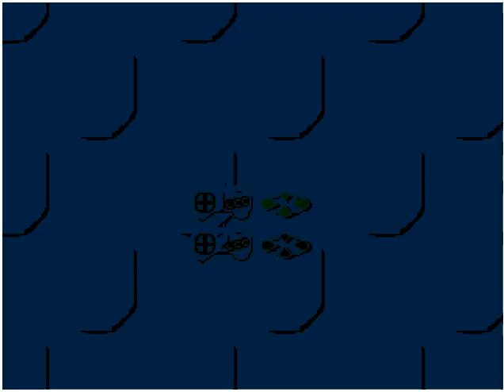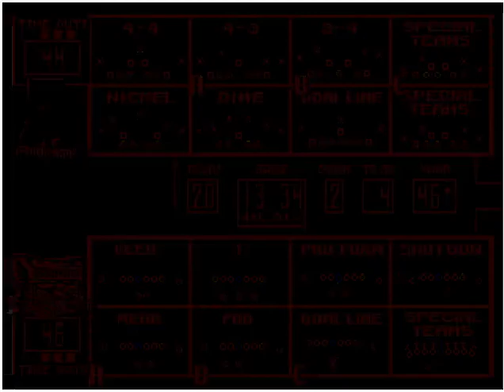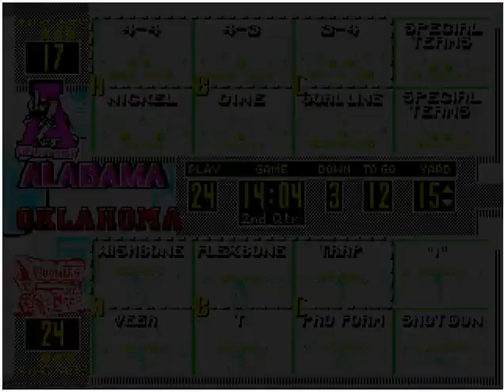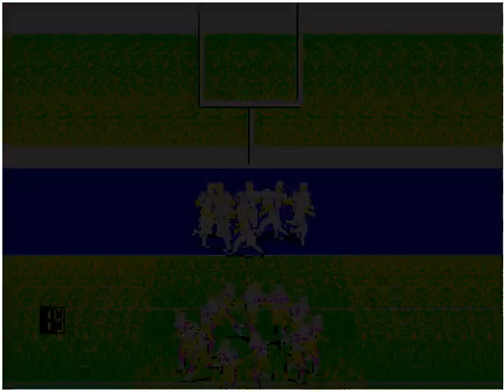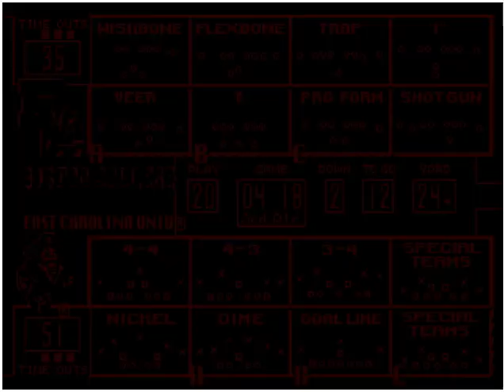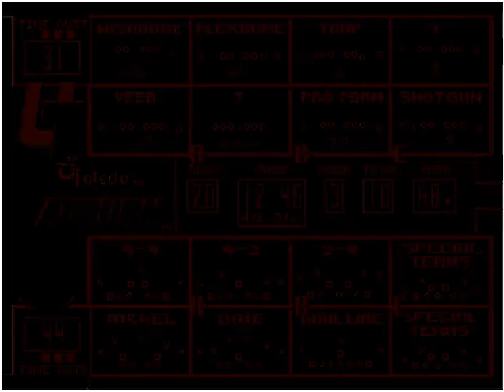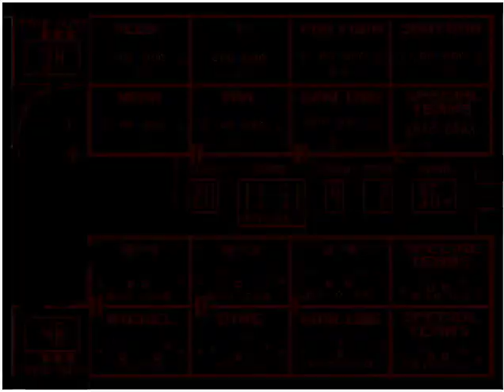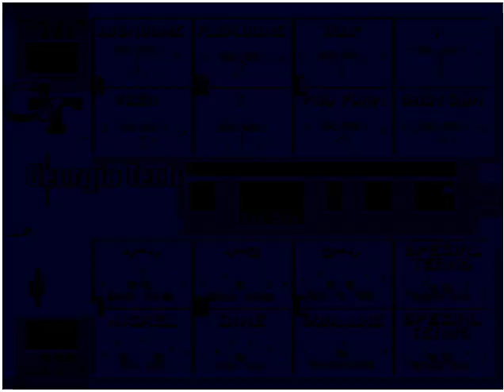College Football USA '97 (video 305) (Sega Megadrive / Genesis)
Game 1:
Alabama @ Oklahoma

Game 2:
Alabama @ Oklahoma

Game 3:
Boston College @ East Carolina

Game 4:
Toledo @ Auburn

Game 5:
Washington State @ Wisconsin